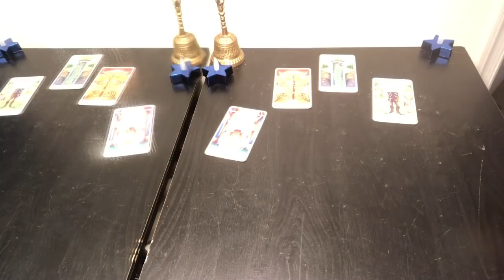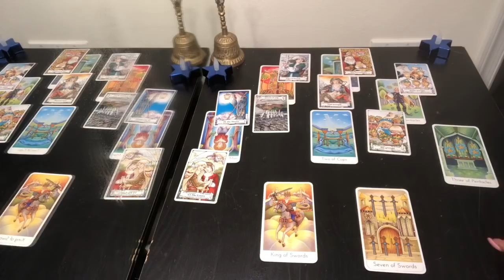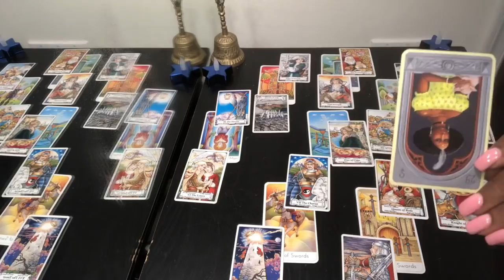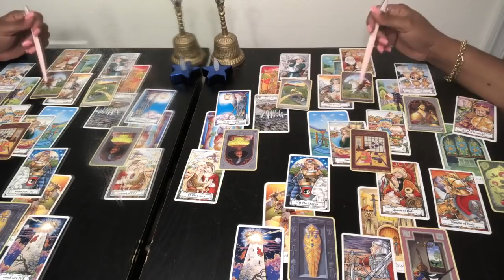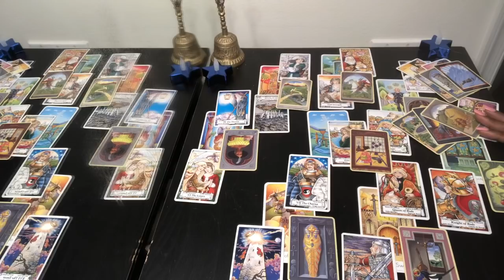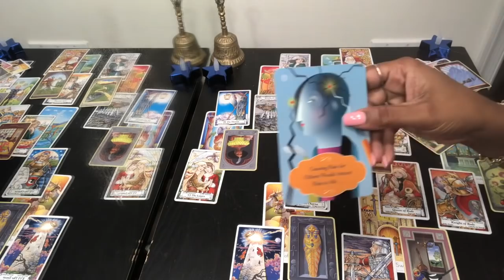LEO Psychic Tarot Reading | Weekly Horoscope | May 27 - June 2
Find out what the last week in May 2019 has to offer for you Leo signs. I use a combination of my gift, tarotcards, numerology and astrology to provide weekly energy vibration readings for all Zodiac Signs.
Focussing on topics like career, love, finance, romance and zodiac sign compatibility. Card for the coming month is Temperance.